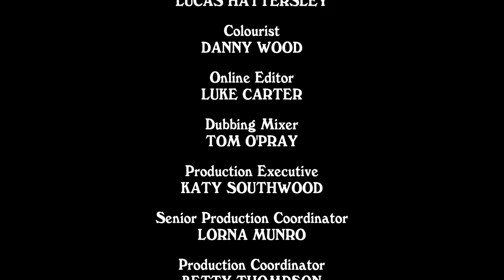James May - Oh Cook! - Theme Song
All Copyright to Amazon Prime Video